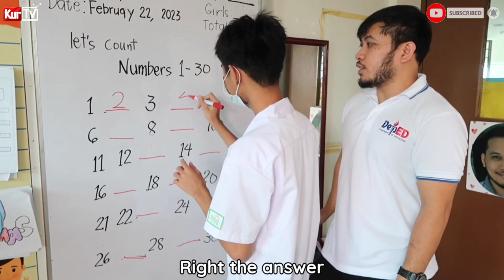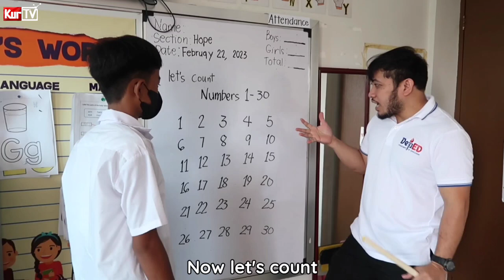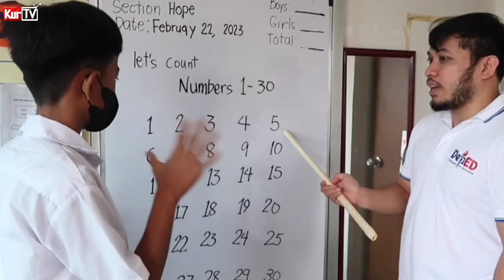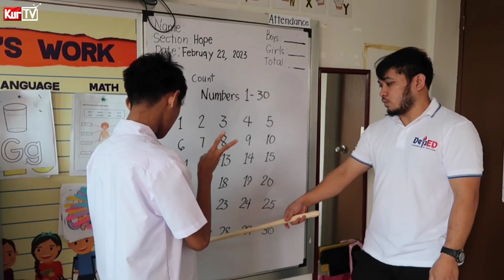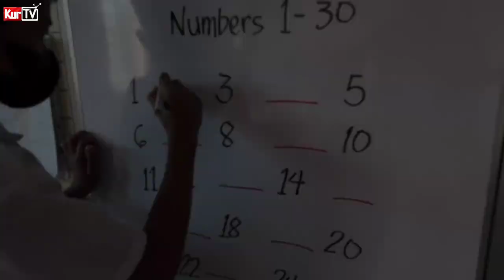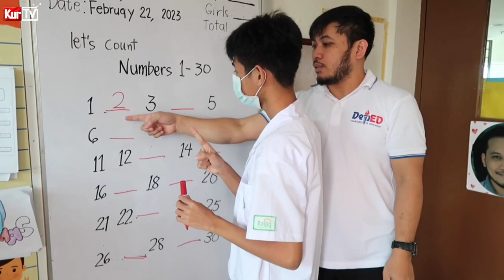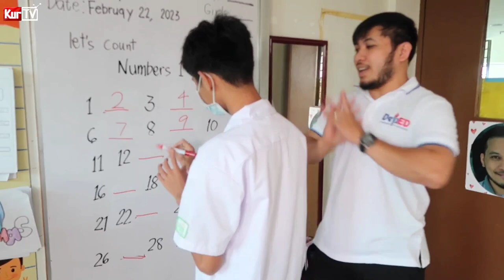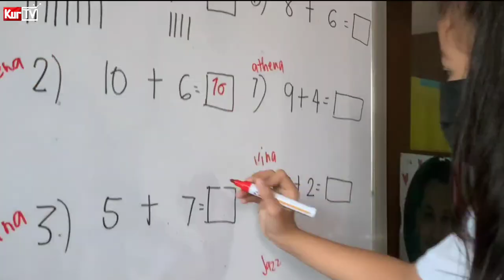KURTV | HOW TO TEACH DEAF STUDENTS EP9 | WRITE THE MISSING NUMBER